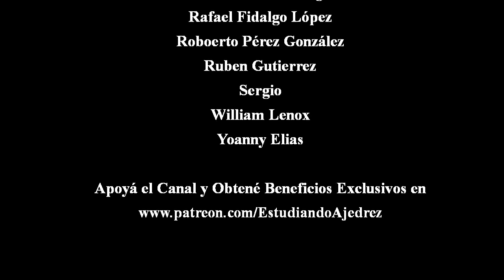Lo que debes (y lo que no debes) hacer en la apertura - Parte 2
Profundizá un concepto fundamental para jugar bien la apertura (y que no todos dominan como creen).